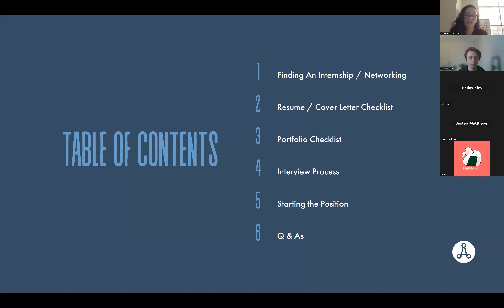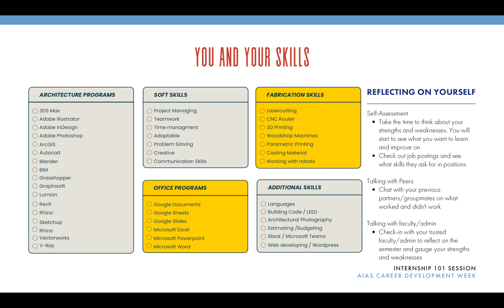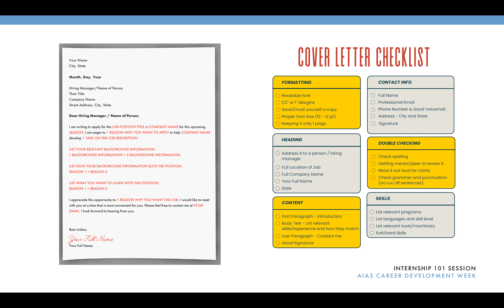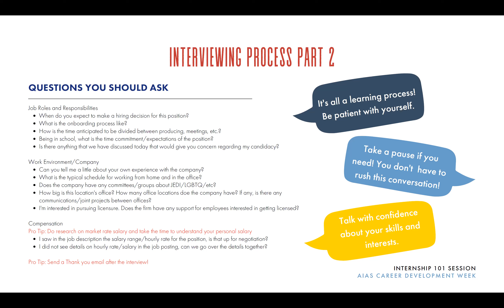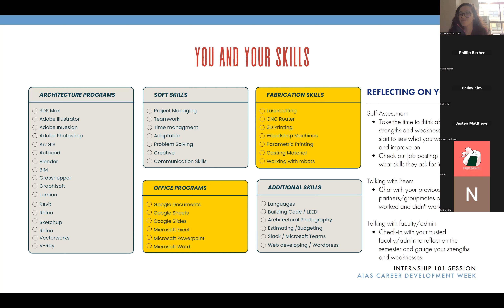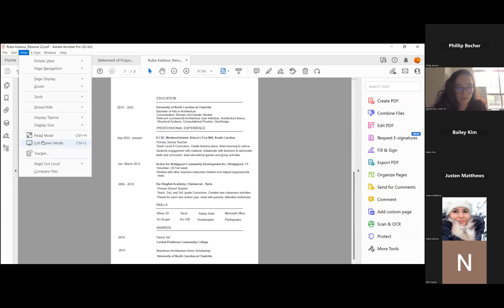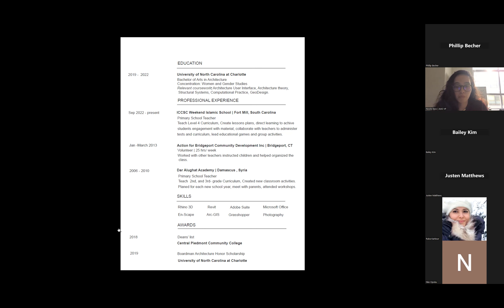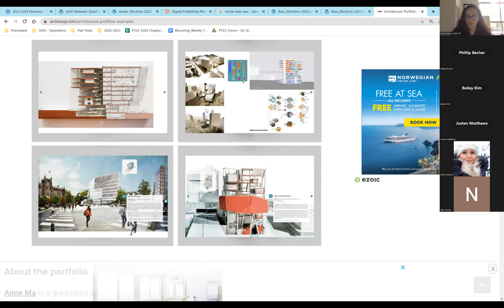Internship 101 | Career Week 2023